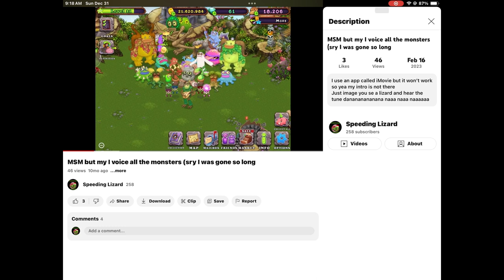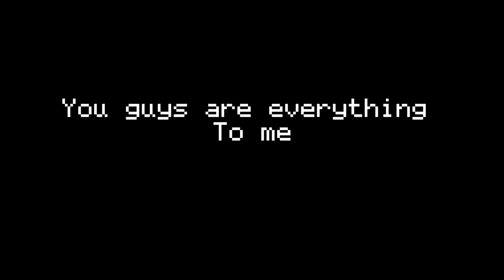December 31st, 2023. Happy New Year.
Credits and Song by Dr.Dog